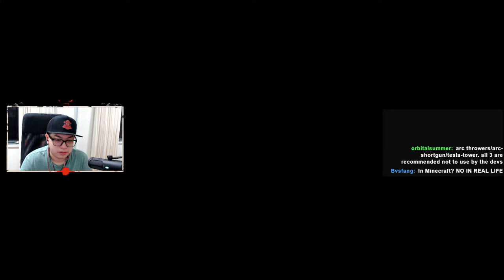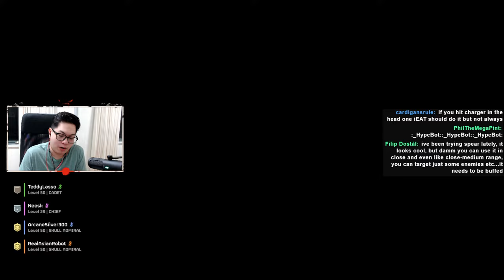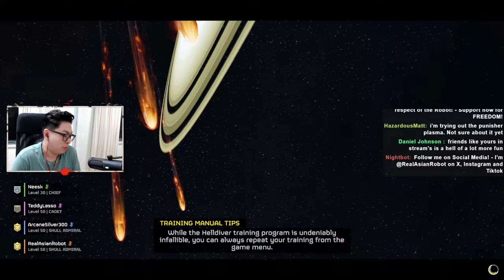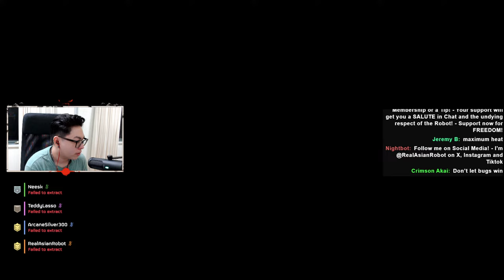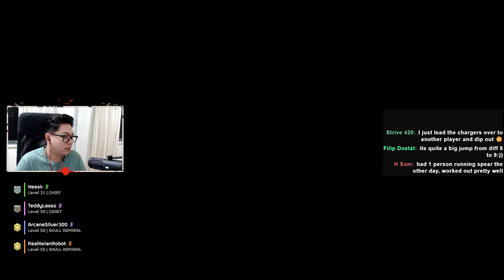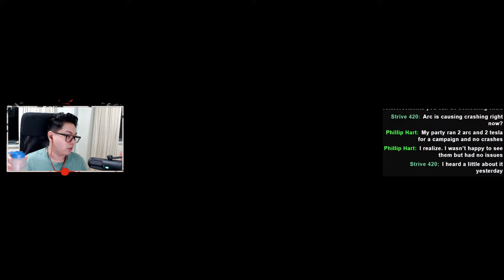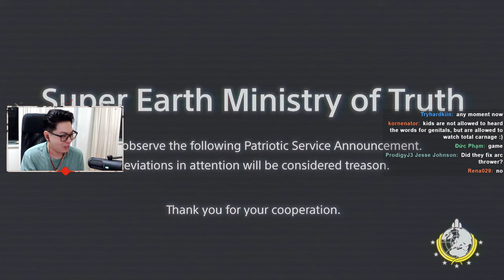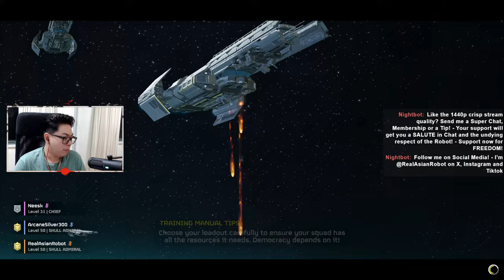🔴 LIVE: Helldivers 2 | Testing NEW No-Arc Weapon Loadout for Terminid Missions | Bug-Free Gameplay!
🚀 *Welcome to RealAsianRobot's Helldivers 2 Live Stream!* 🚀

Today, we're diving deep into uncharted territory by showcasing a unique Terminid killing loadout – and guess what? Not a single Arc weapon in sight! After the latest patch left us dodging crashes more than bullets, we've adapted to keep our squad and our stream running smoothly. Join me as I put this innovative loadout to the test in some of the most challenging missions Helldivers 2 has to offer.

👾 *What's On Today's Stream:*
First Look: Unveiling my meticulously crafted loadout designed to dominate Terminid missions WITHOUT relying on Arc weapons. This is high-level gameplay reinvented.
Live Testing: Watch real-time gameplay as I navigate through Helldivers 2's toughest challenges. See firsthand how effective this new strategy is against the relentless Terminid foes.
Interactive Q&A: Have questions or suggestions about my loadout or gameplay? Drop them in the chat! I'm here to share insights and learn from the best – you guys!

🔍 *Why You Can't Miss This Stream:*
Discover a groundbreaking approach to high-level Helldivers 2 missions.
Stay ahead of the game with strategies that avoid the recent game-crashing bug.
Be part of a community that thrives on creativity, strategy, and mutual support.

📅 Patch Note Insights:
We'll also be discussing the recent patch that's been the talk of the Helldivers community, including insights into the Arc weapon issue and a sneak peek at what next week's fix might bring.

Your support means the world, and together, we're building the best gaming community on YouTube!

*March's Stream Supporter List*
*TOP TIPPER* - *Neesk* - $110
*Top Tipper List*
_BvsFang_
_Wishlist Destroyah_
_ArcaneSilver300_
_John McKinley_
_ironespio_
_Lord J_
_Chanel Name_
*Top Channel Membership GIFTER* - *LORD J*  - 10 Gifted!
*Top Membership Gifter List*
_Vinny2142_
_Knightshade_